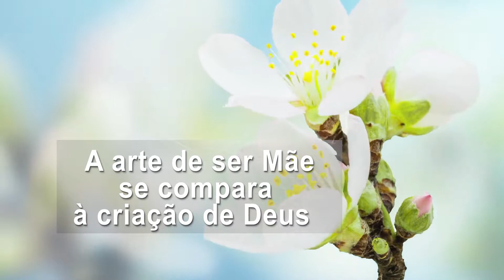HOMENAGEM ÀS MÃES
Filme Homenagem às Mães : O presidente da Câmara Municipal de Itumbiara, Dr. Marcello Gomes deseja às mães saúde, paz e prosperidade.